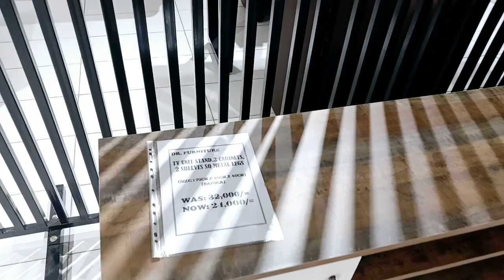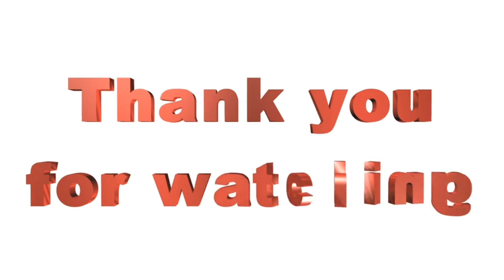NEW DINING TABLE//AIRFRYER REVIEW AND RECIPES//COOKING